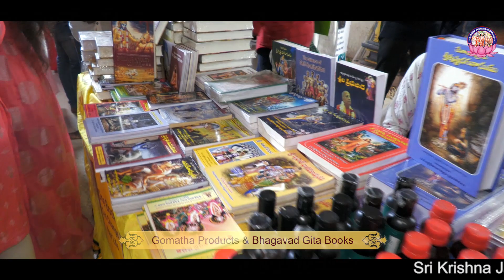Sri Krishna Janmastami Celebrations 2022 || SKCM || Vizag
In this Video shows the celebrations of Sri Krishna Janmastami On Aug 19th